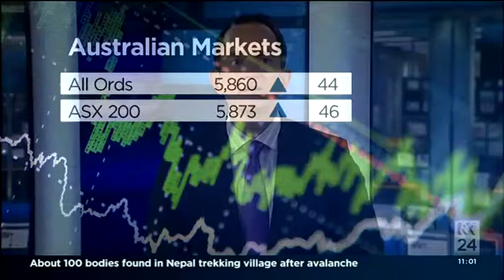Jenny Macklin MP Doorstop, Launceston, 5 May 2015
Jenny Macklin MP and Labor Senator Helen Polley visit local Launceston Pensioners in Tasmania on May 5, 2015 who send Tony Abbott a message -  "Don't Pocket Our Pension".